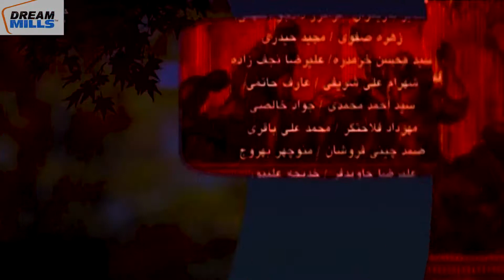Ashab e kahf movie Episode 5|| اصحابِ کیف فلم اردو زبان میں || The man of caves |BEST ISLAMIC MOVIE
the story of 6 men and one sheepard who slept in the cave for300 years according to Muslims believe.The great movie to watch for those who want to seek guidance towards God the man of caves movie or ashab e kahf.The best islamic series .

islamic channel to share our best content that bring a true picture of islam in our minds of youth .
islamic faith
true islam
mehro peelo azadari
mehro peelo majlis
mehro noha
mehro peelo matamdari
mehro majlis
mehro pilo azadari
mehro peelo nohas
mehro peelo majalis and nohas
channel
azadari
noha
shia azadari
majalis
live majalis
ashab e kahf series
ashab e kahf urdu
ashab e kahf
islamic films
mukhtaar naama
mukhtar naama series
mukhtar naama series urdu
isliamic films
islamics films for kids

یماری انجمن کی طرف سے پوری کوشش ہو گی کہ ہم آپ کے لیے بہترین ویڈیو بنا یے جو کہ ہمارے نوجوانوں کے لیے آج کے دور کے حوالے سے مفید ہو۔اس میں آپ لوگوں کا تعاون بہت اہم یے ۔
we make our best efforts to make a meaningful video content for our community that depicts the true picture of islam.